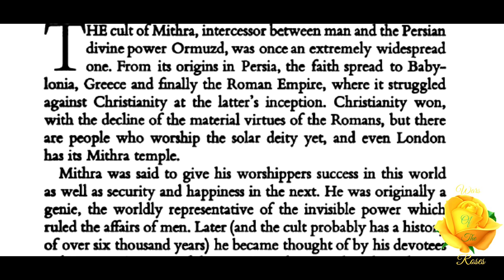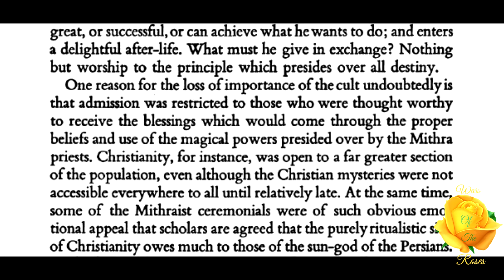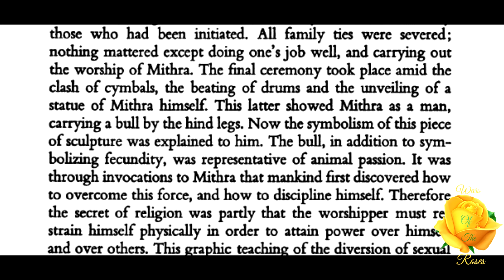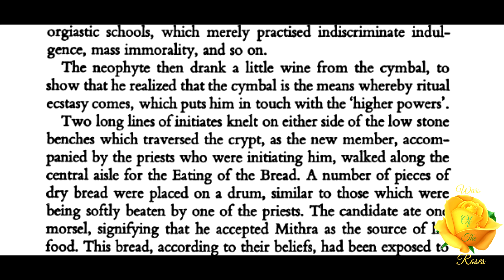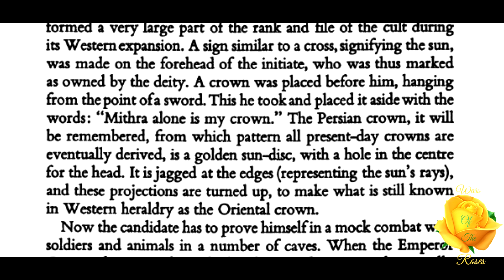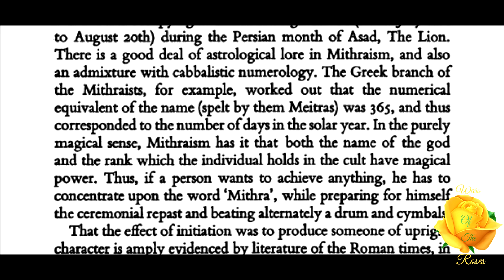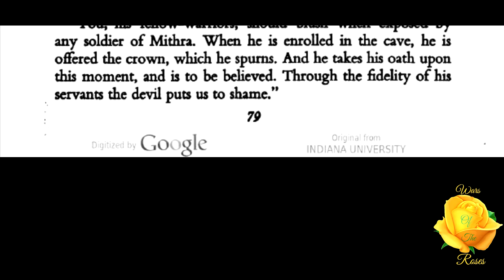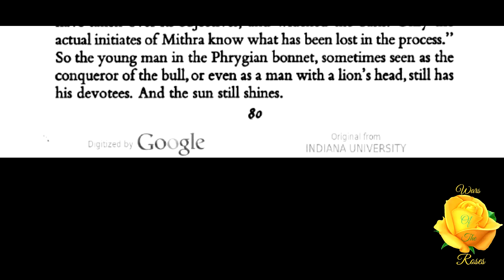The Secret Rites of Mithra: A History Of Secret Societies By Arkon Daraul 7/25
“The cult of Mithra, intercessor between man and the Persian divine power Ormuzd, was once an extremely widespread one. From its origins in Persia, the faith spread to Babylonia, Greece and finally the Roman Empire, where it struggled against Christianity at the latter’s inception. Christianity won, with the decline of the material virtues of the Romans, but there are people who worship the solar deity yet, and even London has its Mithra temple.” This part 7 of 25, The Secret Rites of Mithra, from A History Of Secret Societies series by Arkon Daraul.